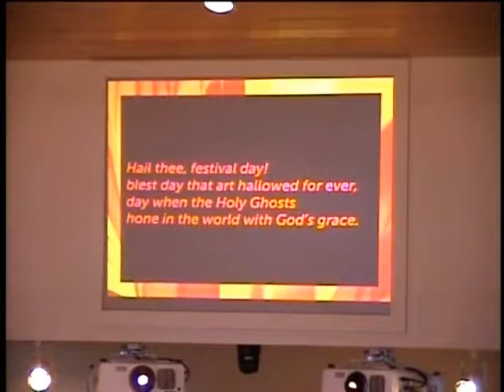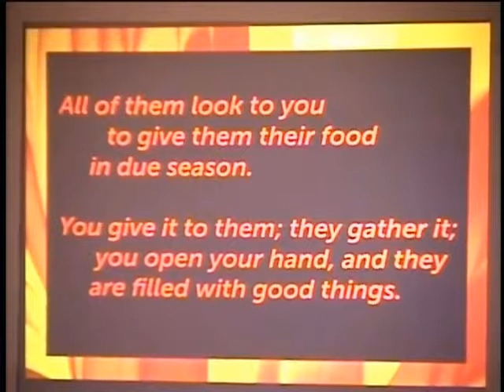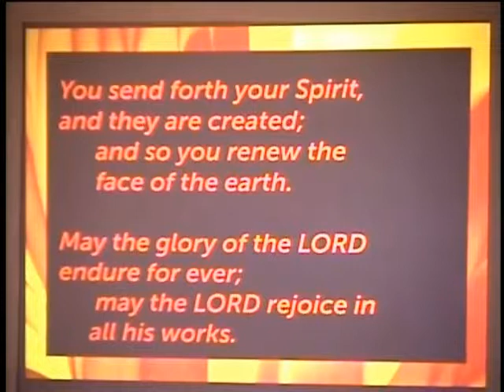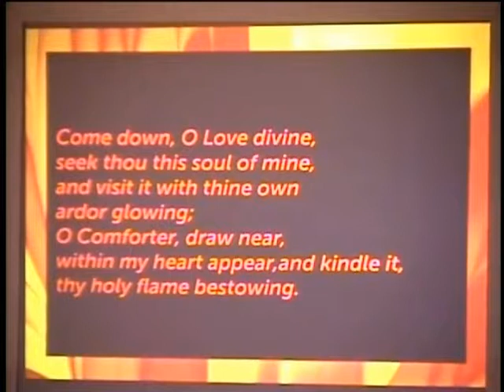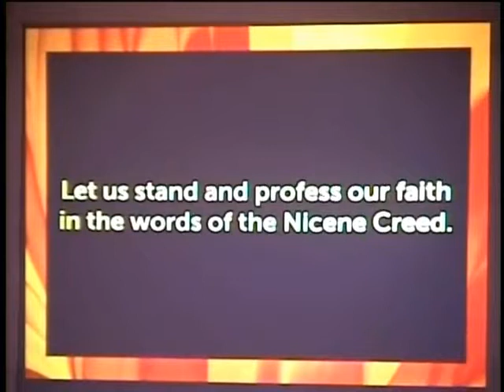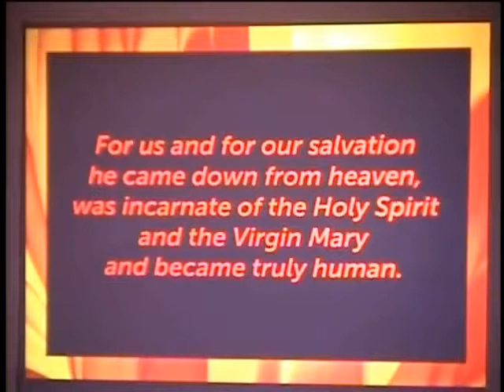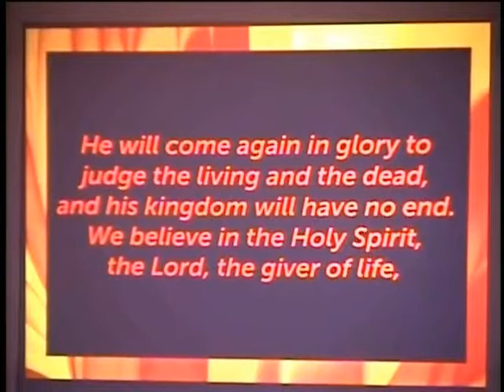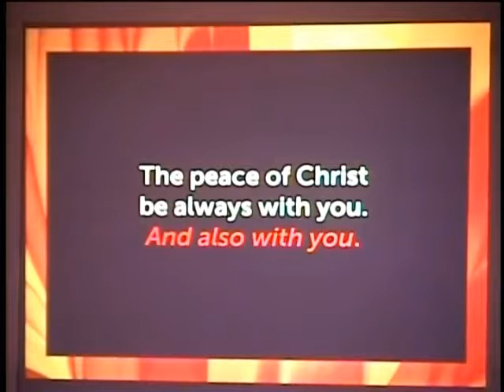The Day of Pentecost at Iona-Hope Episcopal Church - June 4, 2017